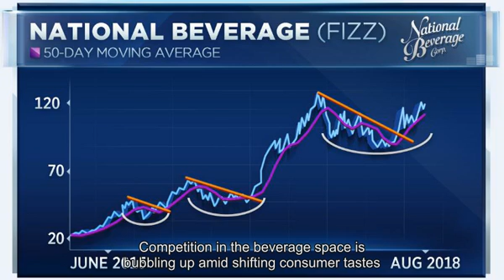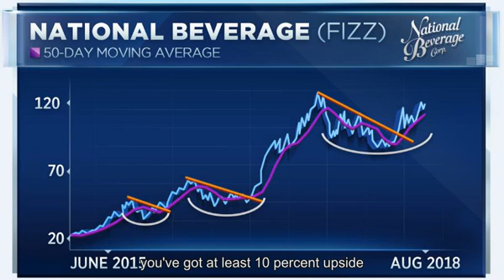As beverage wars heat up, market watchers place bets on the winner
show chapters                                       Trading Nation: Heres your best beverage bet                               3:33  PM ET Fri, 31 Aug 2018 |  02:32 Beverage companies are thirsting to get ahead. Competition in the beverage space is bubbling up amid shifting consumer tastes, with giants like  Coca-Cola ,  Pepsi  and  Dunkin Brands  pushing into new corners of the coffee, tea, soda and sparkling water universe. Coca-Cola just added coffee to its arsenal, striking a deal to buy British chain Costa Coffee for $5.1 billion; the announcement came just one week after Pepsi said it was buying SodaStream for $3.2 billion. At the same time,  Starbucks  is retooling  its Frappuccino strategy , and Dunkin Brands is making a big push  into mobile ordering . Amid the flurry of activity, Piper Jaffrays top technical analyst says La Croix parent company  National Beverage  is the top pick in the space now. The stock is up 20 percent this year, though nearly unchanged over the course of the last year. Johnson foresees a breakout ahead. I look at FIZZ as really the most attractive, from a trading perspective, said Piper Jaffrays Craig Johnson, referring to National Beverages ticker symbol, Friday on CNBCs  Trading Nation . This is the third time weve made this kind of big base on the charts, and every time weve done that, the last two times, weve broken out to new highs. Id say, at minimum, youve got at least 10 percent upside, back to $130, Johnson said. National Beverage shares were trading Tuesday at around $117.75 per share. Others are less sanguine on the broader beverage space. I certainly wouldnt own Coke or Pepsi. Their main product is soda; thats in secular decline, and I dont see that changing at all, Mike Binger, president at Gradient Investments, said Friday on Trading Nation. Binger noted National Beverage shares have fared well recently, but hes wary of its valuation at 37 times trailing earnings. Coca-Cola and Pepsi making their recent respective acquisitions dont compel Binger to change his tune on either name. As I look across the landscape, I look at beer, I look at soda, liquor and I just dont see any opportunities. Its a big market; you can look elsewhere, he said, adding he would rather own financials or industrial stocks, citing more reasonable valuations. Vote Vote to see results Total Votes:  Not a Scientific Survey. Results may not total 100% due to rounding.